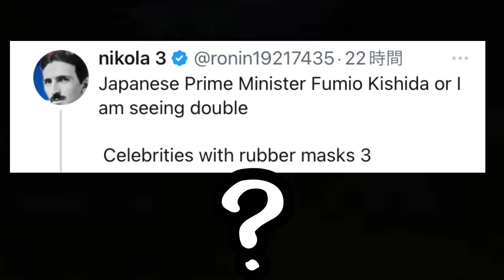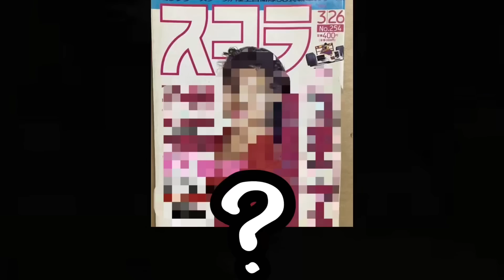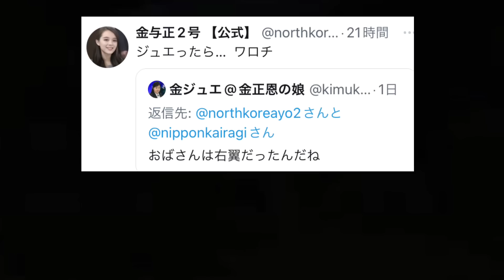岸田首相がとうとうアレをカミングアウト